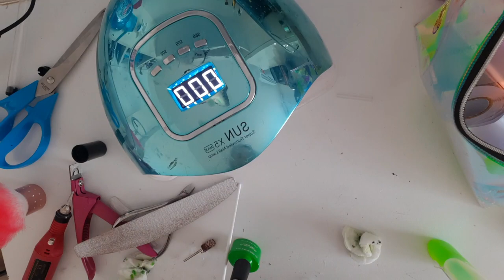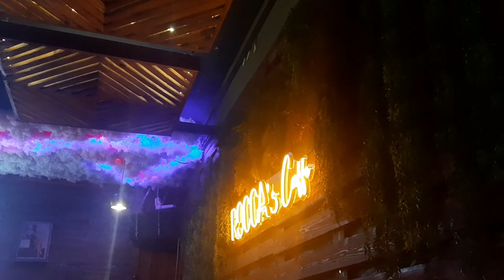VLOG #5 - Ditëlindja ime🥳